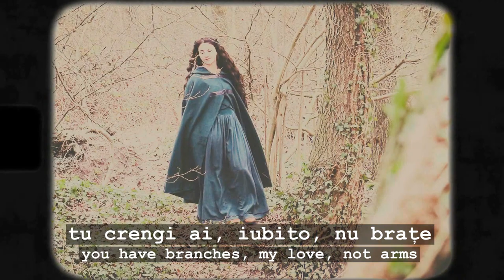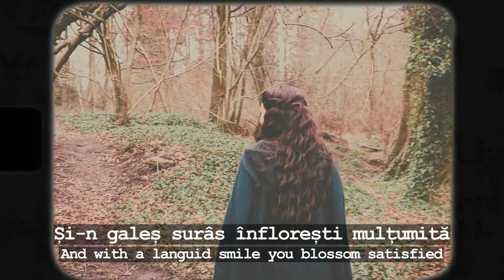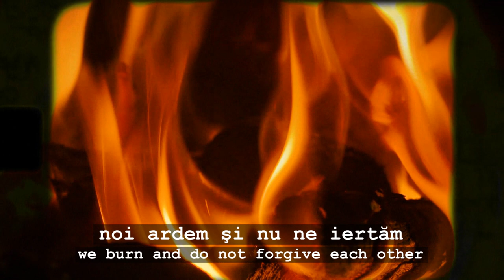Lucian Blaga: Cântecul focului (The Song of Fire)